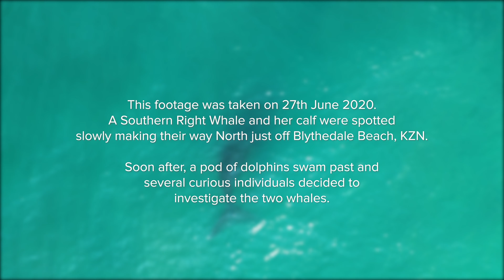Southern Right Whale and Calf Plays with Dolphins | Unedited 4k Aerial Drone Footage South Africa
This video is of a Southern Right Whale and her calf slowly drifting up the North Coast of KwaZulu-Natal until they come across a pod of dolphins. This is a short video of the interaction between the two parties. Sit back, relax and enjoy the sights of Southern Right Whales playing near the shores of South Africa.